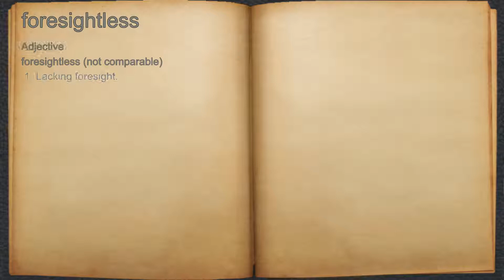What does foresightless mean?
A spoken definition of foresightless.

Intro Sound:
Typewriter - Tamskp